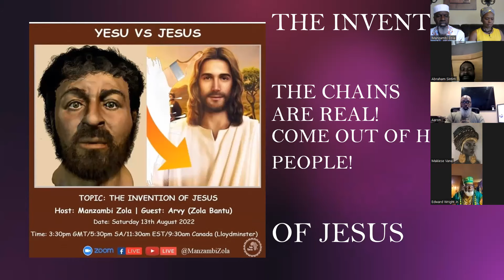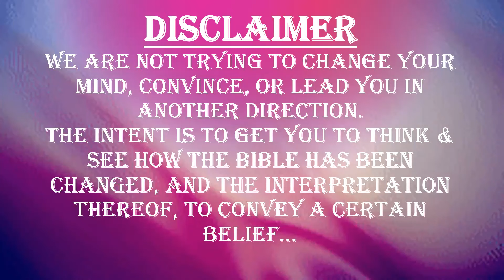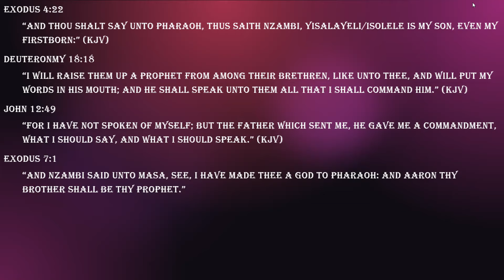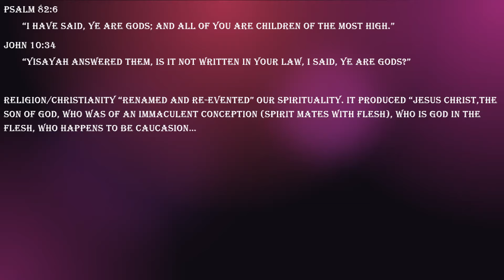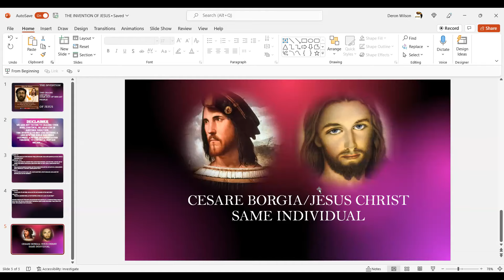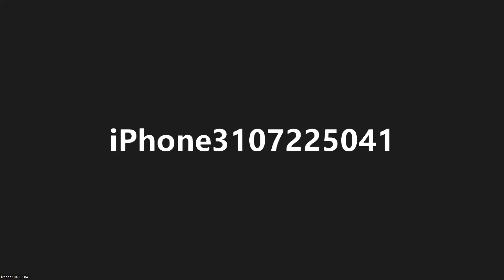THE INVENTION OF JESUS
Mbote Bana NZambi, I wish to apologize for the quality of the video. There are some parts where nKosi Zola Bantu is speaking and it goes silent, this is due to a slow internet connection on our side. The message is clear and concise, I just wanted to apologize to you concerning this issue.
Also, the end of the video abruptly stops. Because of editing, I didn't have the opportunity to THANK YOU ALL for joining us...But please know that we do THANK YOU!

Matondo Masaka

This is a POWERFUL IN-DEPTH TEACHING done by nKosi Zola Bantu, all I can say is BUCKLE UP AND GET READY!!! My Brother goes deep into the history, building up to THE INVENTION OF JESUS, and he did an awesome job.
Check out his YouTube Channel "Zola Bantu." He also has KiSwahili Classes every Tuesday (New Lessons) and Sunday (Repeat lesson from Tuesday). I also posted a link to one of his videos below.